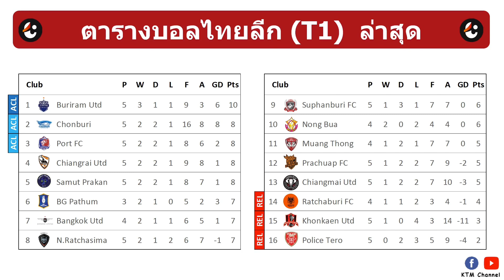ผลบอลไทยลีก นัด5 : บีจีเฉือนขอนแก่น สวาทแคทสอยสุพรรณ คู่ราชบุรีกับบียูเลื่อนเตะเพราะฝนตก(3/10/21)